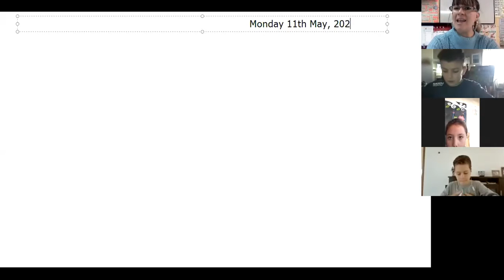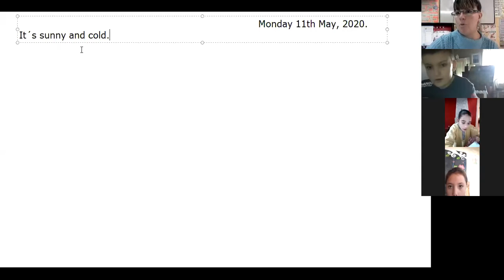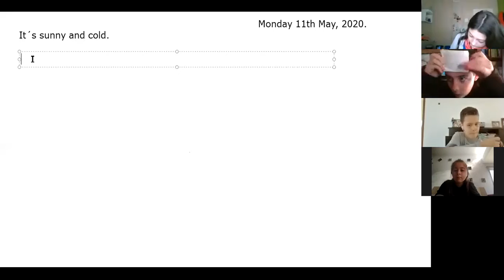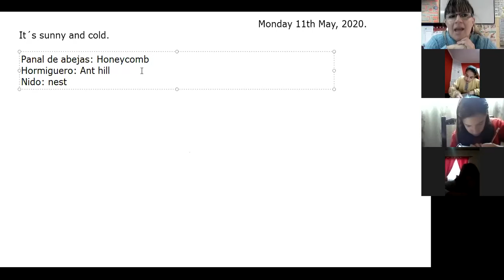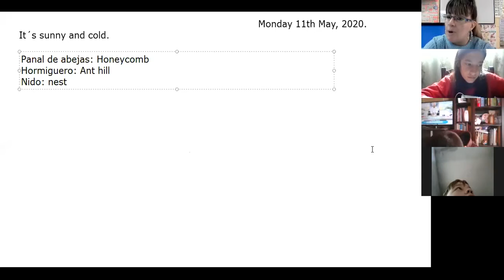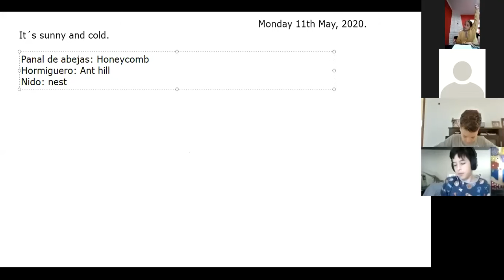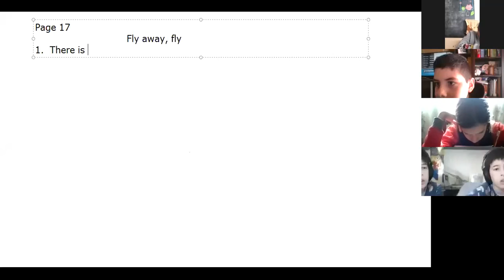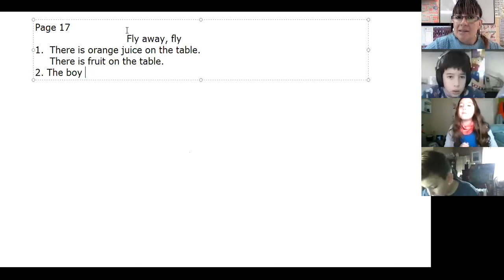QUINTO GRADO - INGLÉS - CLASE DEL 11/05/2020